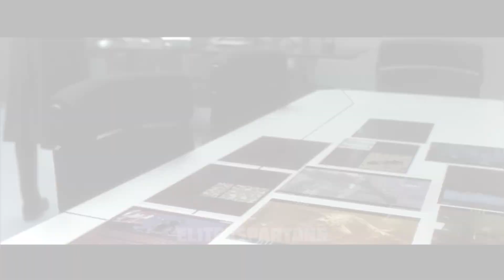Final wars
One of the best Godzilla movies.

App: VN